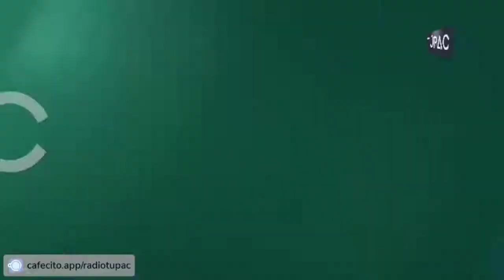Entrevista a OMAR PINEDA - Tiempo de Nuevos Aires 30/7/22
🎤​ Folklore desde Salta

Conversamos con el cantautor salteño Omar Pineda sobre su contacto con la música folklórica y sus 15 años de trayectoria profesional

Los escenarios recorridos, sus materiales, su relación con otros grandes músicos y compositores y sus próximas presentaciones, incluida una en Buenos Aires el 7 de agosto

Escuchá Tiempo de Nuevos Aires todos los sábados de 17 a 19 hs (Argentina), por Radio Túpac Webcast

Conducción: Carlos y Federico Quintana